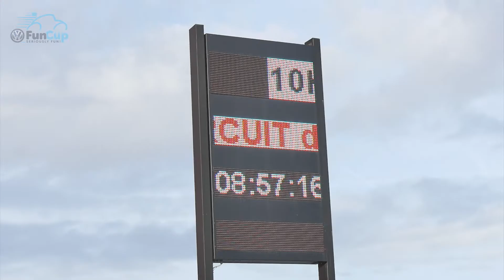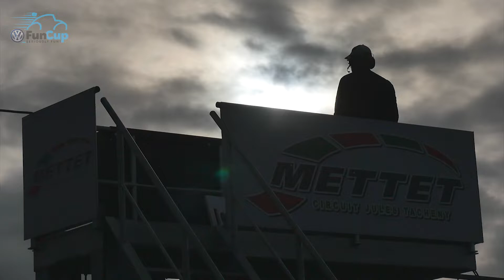Kronos 10 Hours of Mettet - Course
Encore une magnifique arrivée au sprint aux Kronos 10H of Mettet et la victoire de la DRM Motorsport Autographe (Edouard Mondron, Guillaume Mondron, Cedric Bollen et Amaury Richard). Socardenne by Milo Racing et JAC Motors complètent le podium.